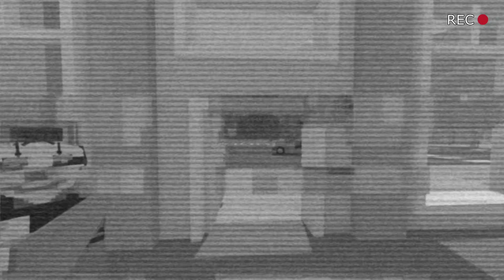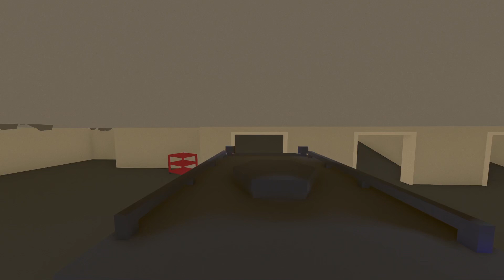OverStage Roleplay Trailer | Unturned Roleplay Server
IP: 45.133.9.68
Port: 27016